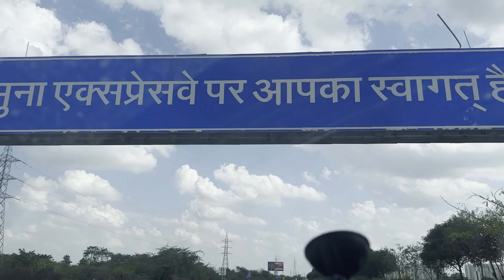🥳Maggie Ko Naya Ghar Pasand Aya -Our New Trip Begins🥳Vlog #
Maggie Ko Naya Day Boarding Bahut Pasand Aya.
Our New Trip Begins.

Keep Watching For Coming Videos...

ThankYou

taj mahal visit
taj mahal visit video
taj mahal visit guide
taj mahal visiting time
taj mahal visit by foreigners
taj mahal visit tips
taj mahal visit at night
taj mahal visit inside
taj mahal visitors
agra fort
agra fort history in hindi
agra fort railway station
agra fort tour
agra fort shiv jayanti
agra fort documentary
agra fort to taj mahal
agra fort drone view
agra fort train
agra ka kila
agra ka kila akbar ka
agra ka kila history in hindi
agra ka kila kisne banwaya tha
agra ka kila kisne banaya tha
agra ka kila chule
agra ka kila kisne banaya
agra ka kila ka rahasya
agra ka kila taj mahal
agra ka kila kahan sthit hai
agra ka kila cartoon
agra ka kila guide